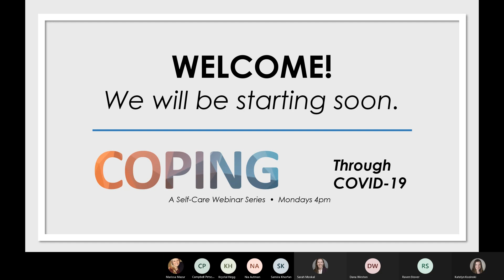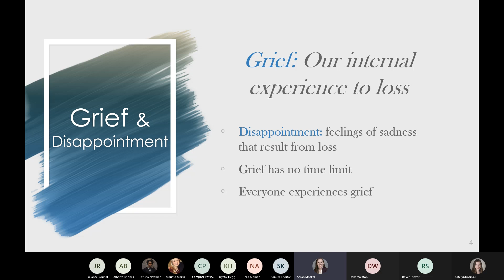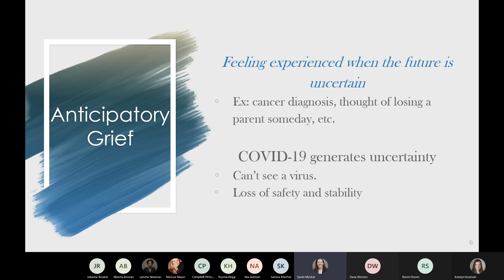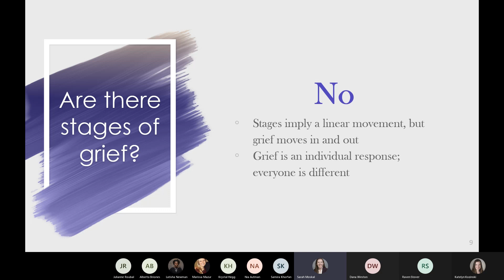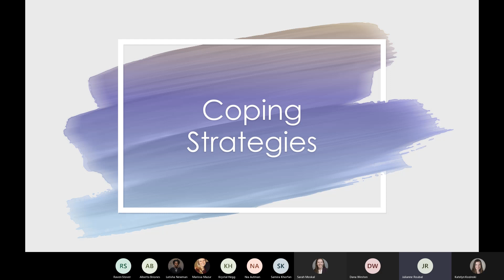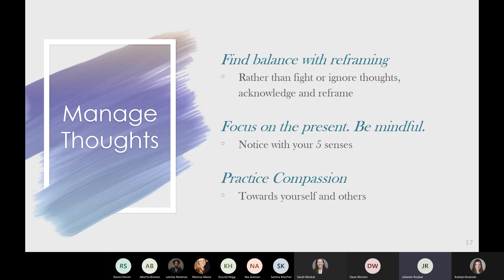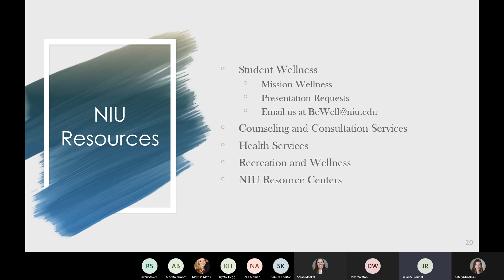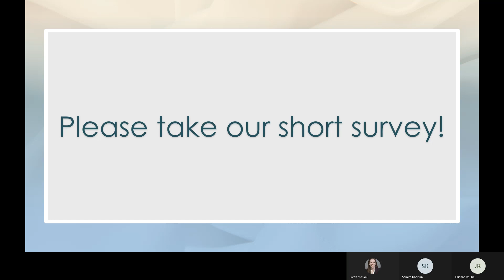Coping Through COVID 19: Coping with Disappointment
Prioritize your wellness, your mental health, your physical health… Prioritize YOU with self-care! Watch our self-care webinar series, called Coping Through COVID-19. This webinar is focused on coping with disappointment.